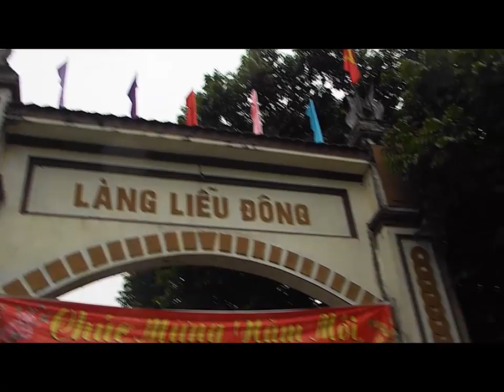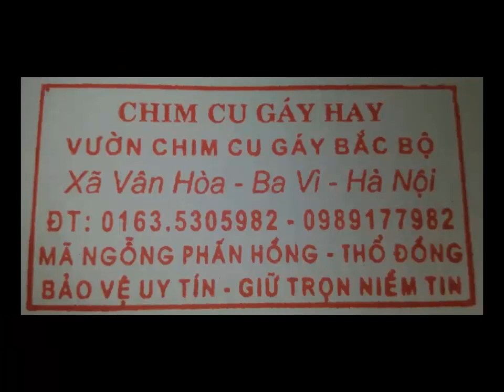LÀNG LIỄU ĐÔNG Nổi tiếng Với con đường hoa